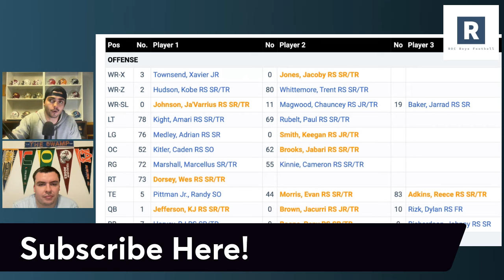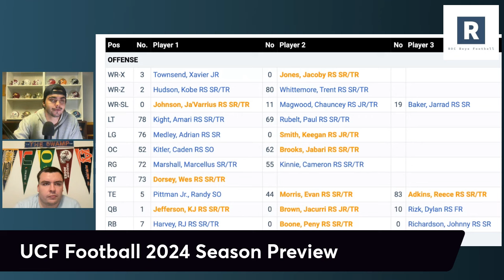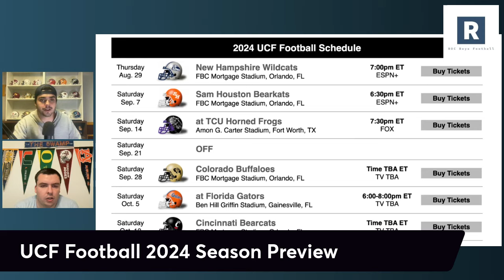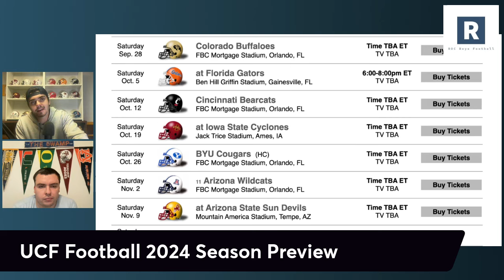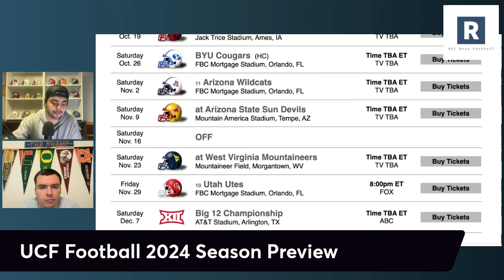UCF Football 2024 Season Preview | Schedule Prediction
Gus Malzahn and the UCF Knights head into the 2024 college football season with some big time expectations. They will have an elite rushing attack with KJ Jefferson, RJ Harvey and Penny Boone. If this defense takes a step this can be a dangerous team in the Big 12.